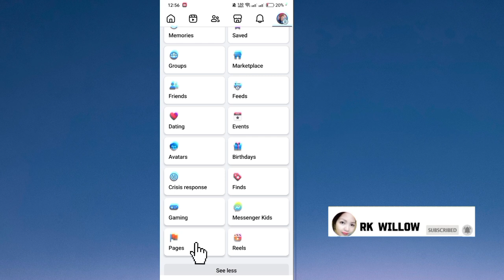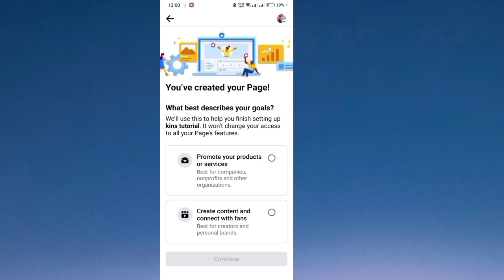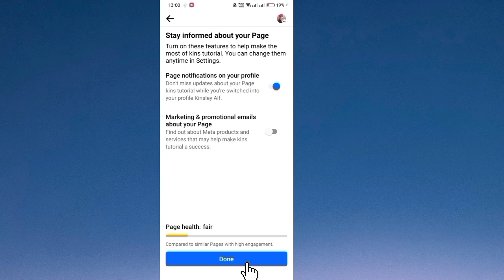Paano gumawa ng Facebook page? 2024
FACEBOOK TOPIC